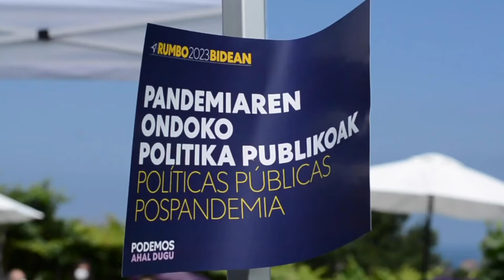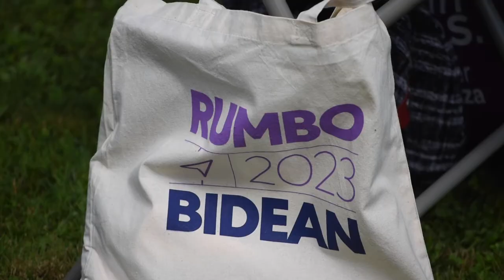Políticas Públicas Pospandemia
La militancia de Podemos/Ahal Dugu se reúne para conversar e intercambiar
ideas y opiniones sobre Políticas Públicas Pospandemia en el primer encuentro de Rumbo 2023.